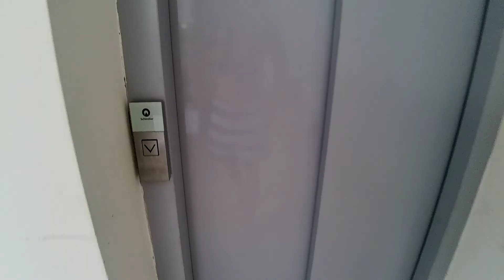Conhecendo a Praia de Cumbuco-ce!Ep-5#vlog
Mostrando um pouco da praia de cumbuco no Ceará, um lugarzinho bem agradável e  de praia bela com muitos passeios pra se aventurar nas dunas !!!